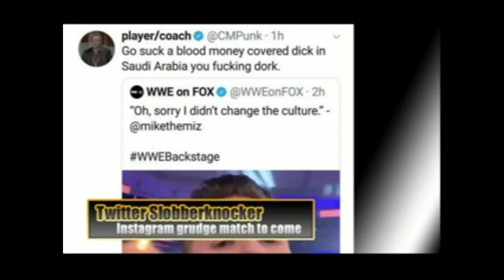Exploder ep.62-"Ring Of History"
In this episode of Exploder Wrestling Podcast, Dan takes a look at the history of Ring of Honor, the stars of yesterday and today, and why they pissed off Jim Cornette. All that and more in this honor...full? episode.